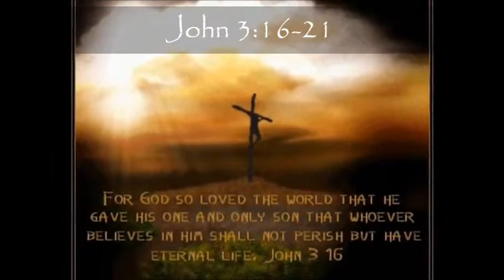Jn 3:16-21 -- Jesus Teaches Nicodemus - Alla bagħat lil Ibnu fid-dinja biex id-dinja ssalva permezz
WEDNESDAY GOSPEL IN WK 2 IN EASTERTIDE -- L-ERBGĦA fit-Tieni ġimgħa tal-Għid
God sent his Son into the world so that through him the world might be saved
Evanġelju
Alla bagħat lil Ibnu fid-dinja biex id-dinja ssalva permezz tiegħu.
Ġw 3, 16-21

Qari mill-Evanġelju skont San Ġwann

F’dak iż-żmien, Ġesù qal lil Nikodemu: [Ġw:3:16] "Alla hekk ħabb lid-dinja li ta lil Ibnu l-waħdieni, biex kull min jemmen fih ma jintilifx, iżda jkollu l-ħajja ta' dejjem. [Ġw:3:17] Għax Alla ma bagħatx lil Ibnu fid-dinja biex jagħmel ħaqq mid-dinja, imma biex id-dinja ssalva permezz tiegħu. [Ġw:3:18] Min jemmen fih ma jkunx ikkundannat; iżda min ma jemminx huwa ġa kkundannat, għax ma emminx fl-isem ta' l-Iben il-waħdieni ta' Alla.

[Ġw:3:19] U l-ġudizzju huwa dan: li d-dawl ġie fid-dinja, imma l-bnedmin ħabbew id-dlam aktar mid-dawl, għax l-għemil tagħhom kien ħażin. [Ġw:3:20] Għax kull min jagħmel il-ħażen jobgħod id-dawl, u ma jersaqx lejn id-dawl, biex għemilu ma jinkixifx. [Ġw:3:21] Imma min jagħmel is-sewwa jersaq lejn id-dawl, biex juri li hemm Alla f'għemilu".

Il-Kelma tal-Mulej
R/. Tifħir lilek Kristu